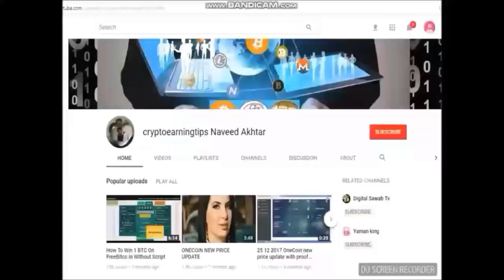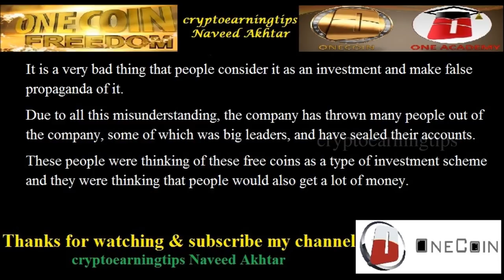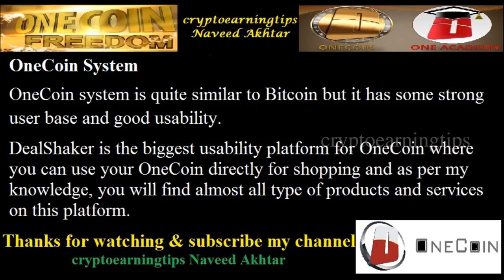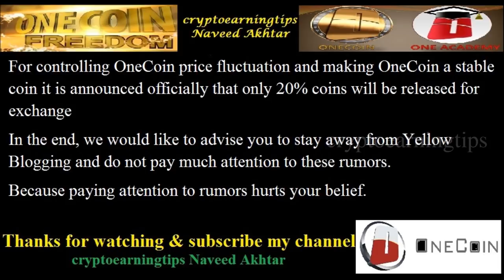HOW ONECOIN GOING TO PAY ITS INVESTORS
OneCoin Payment Procedures

Dear Friend So far the ICO of the One Coin Company is running.
Unless the ICO is finished, no one can invest in the OneCoin Company even when they want to.
The only thing you can do is being a OneCoin merchant which can sell the products through Dealshaker Platform.
People can invest in Onecoin after its exchange will be opened for public in January 2019.
Until then you are only a Onelife member which get some tokens on buying education packages.
These tokens are used to mine OneCoin through the mining process.
These Onecoin were mined from free tokens and now these OneCoin is worth of 26.95Euro each as per the current price.

Final Tips
For controlling OneCoin price fluctuation and making OneCoin a stable coin it is announced officially that only 20% coins will be released for exchange
In the end, we would like to advise you to stay away from Yellow Blogging and do not pay much attention to these rumors.
Because paying attention to rumors hurts your belief.
I hope through this post, you have come to understand that how many Onecoin can you sell after the public exchange opens.
If you have a problem or any other type of questions in addition to this, you can ask us by commenting.
We will do our best to calm your curiosity.